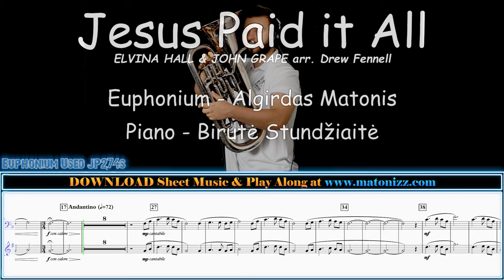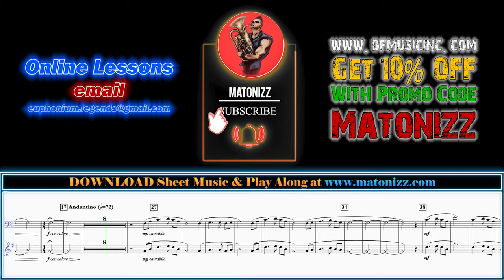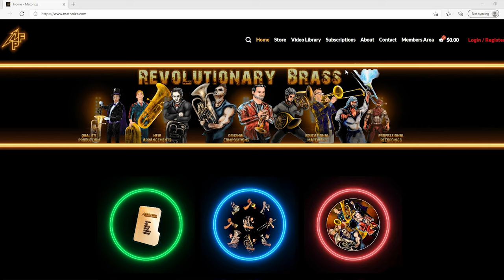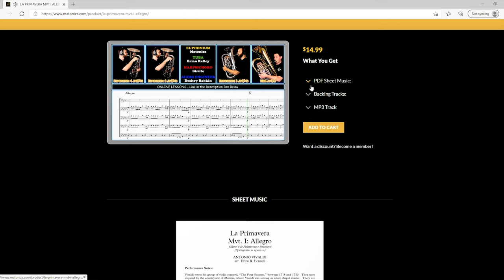EUPHONIUM TONE That will Relieve you From any Stress. Relax & Enjoy...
Hi BrassNation, this tune has something magical about it. Makes me relax and slow down the second that I hear the beautiful harmony and blend of euphonium and piano. "Jesus Paid it All" by Elvina Hall & John Grape
arr. Drew R. Fennell is now available for download in three keys and piano play along tracks

Voldyne 5000: